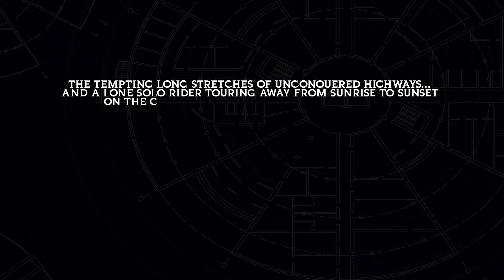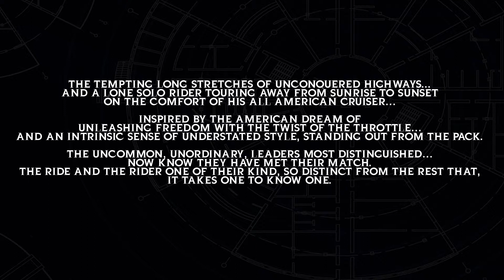CLASSIC - UM Motarbike | Client Portfolio